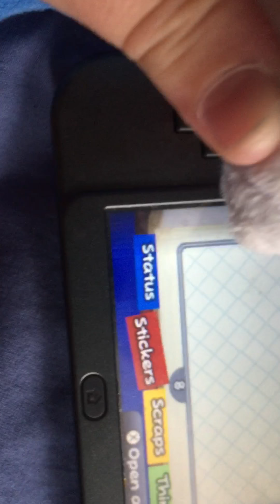MARIO GAMING PAPER MARIO STICKER STAR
Mario gaming here